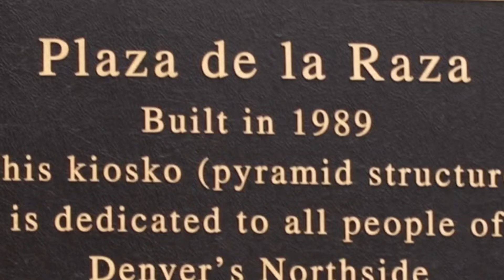La Raza Park 2021